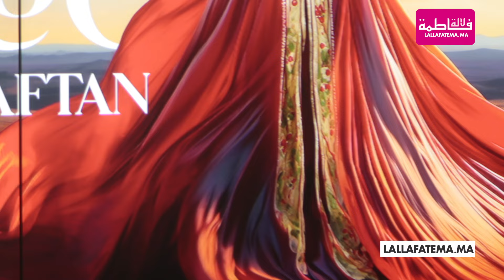بعد 4 سنوات من الانقطاع تظاهرة القفطان تعود وتسلط الضوء على المصممين الشباب